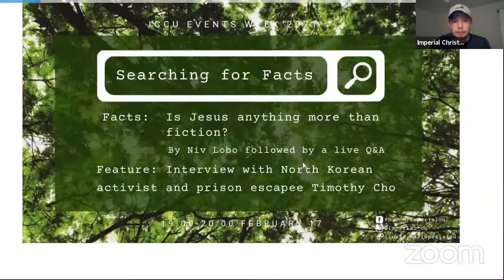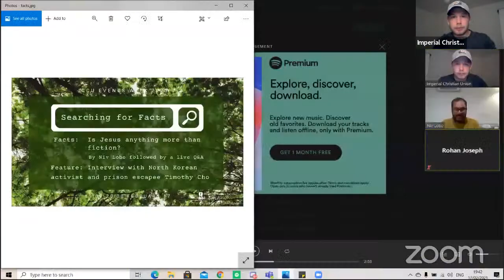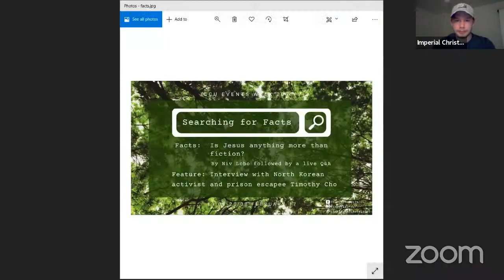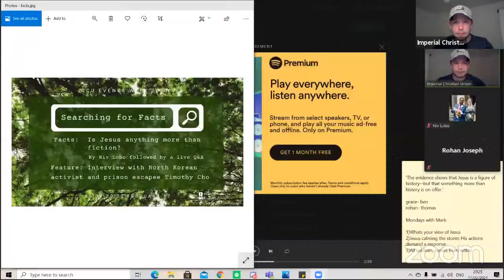Searching for facts | Live Q&A | Events Week 2021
Send us your questions for the live Q&A